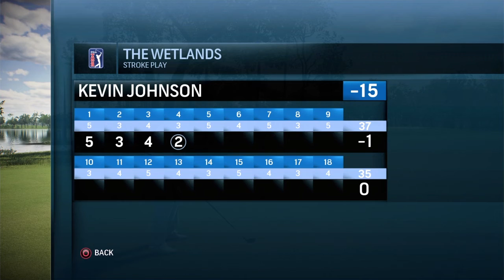Rory Mclroy PGA Tour- bioware classic Final rd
Play Rory Mclroy PGA Tour- on ps4,bioware classic rd 4